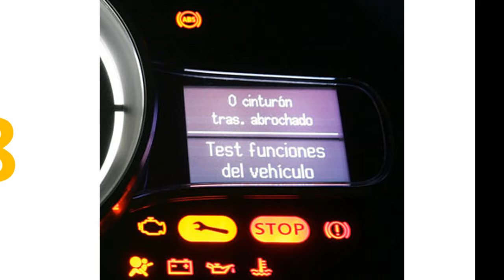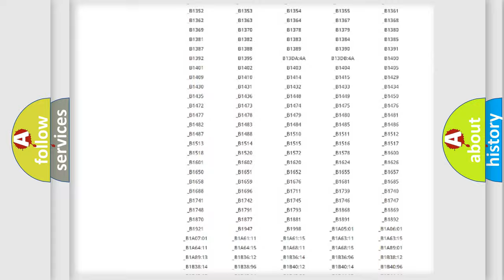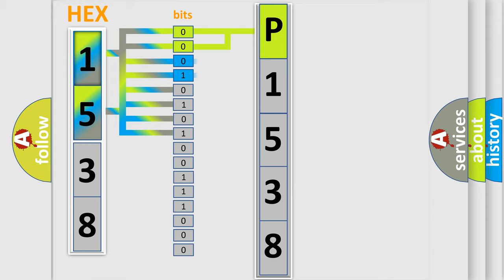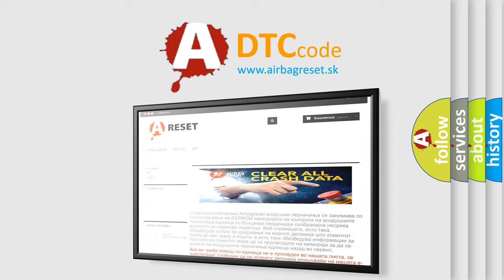DTC Landrover P1538 Short Explanation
Contents:
0:21 Basic DTC analysis according to OBD2 protocol standard.
1:48 Insight into programming
2:58 A diagnostically understandable description of the Diagnostic Trouble Code
3:05 Basic error definition

Make
Land Rover
Code
P1538
Definition
Air conditioning compressor request high input
Description
ATC compressor clutch relay short to battery supply